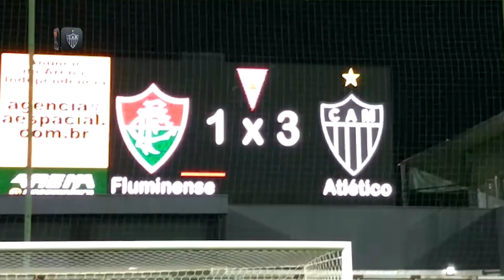AquiéGalo (01/08/2018)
Com festa da torcida no Horto e reafirmando a força de seu trabalho de base, o Atlético se sagrou hexacampeão da Taça BH de Futebol ao vencer o Fluminense por 3 a 1 na final. A decisão foi disputada na noite desta terça-feira, na Arena Independência, em Belo Horizonte.